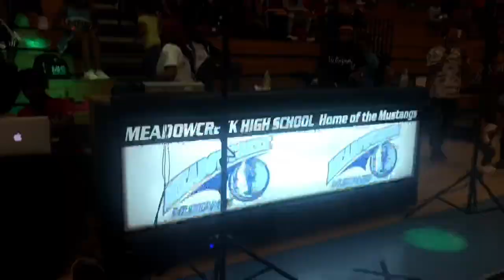Meadowcreek Mustangs Madness